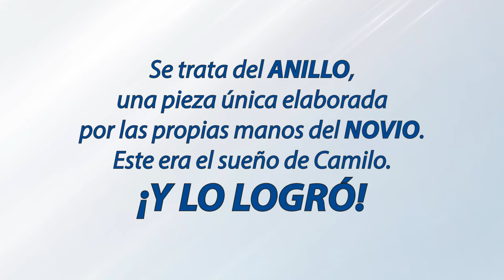Drones Cartagena: 😍 ideas para pedida de mano con un dron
❤️ ¿Quieres sospreder a tu futura esposa o esposo?, mira este video, te damos ideas para pedida de mano muy creativas. Servicio de Drones en Cartagena.

En Drones Sky Zoom fotografía y video aéreo nos convertimos en un medio para crear y guardar en tu memoria estos momentos muy importantes de tu vida.

Aquí te damos una idea de como pedir la mano de tu prometida o prometido con nuestros drones. Seguró sorprenderás.

Si necesitas de un servicio de dron en Cartagena de indias, no dudes en contactarnos: Cel: 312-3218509

Alquiler de Drones en Cartagena para pedida de mano, fotografía y video para bodas, promoción inmobiliaria, videos institucionales, seguimiento de obras y más.

Drones para pedir la mano de tu novia en cartagena.
Dron para entregar anillo de compormiso en cartagena - Colombia.